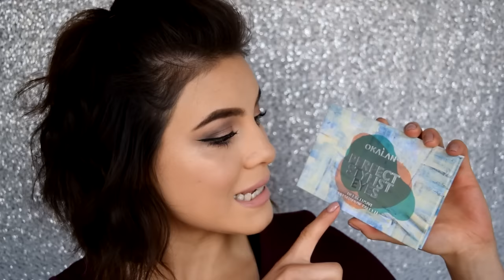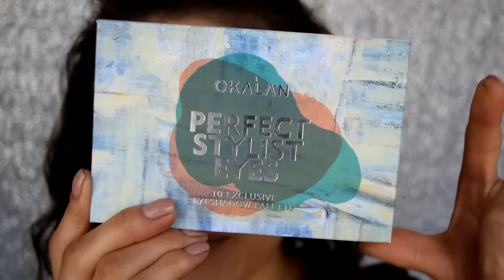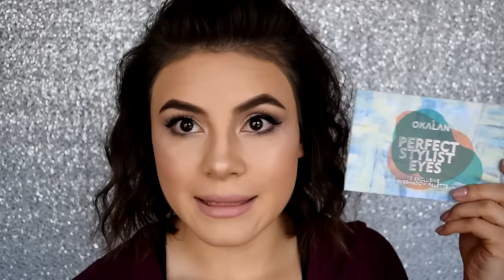OKALAN PERFECT STYLIST EYES RESEÑA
En ésta ocasión les tengo la reseña y demostración sobre una de las paletas de Okalan que vieron en mi último vídeo de compras en el centro.
Mil gracias por su cariño y apoyo💕❤

Productos usados:
Jordana, PRIME NO-PORES
Amor Us, BB Hydrating Miracle Silk, Soft Beige
SANTÈE, 2in1 Concealer, Ivory
Organix, Polvo Traslúcido
ABH, Brow Pomade, Chocolate
L.A Girl, PRO primer eyeshadow, Nude
Okalan, PERFECT STYLIST EYES EYESHADOW PALETTE
YANQUINA, Maxi Black Eyeliner
Zermat, Mascara Dramaqueen
Profusion, STUDIO CONTOUR PALETTE
PROLUX, Blush Palette
Glow Kit, Amber Gold
LURE, Glam 'n Go, Brigitte y Kim

✔Snapchat 👻 nimbesouver

Donde comprar Dermatisse?

Donde compro KARA BEAUTY :
Cosmetiworld Calle del Carmen 23B

CDMX: Bazar Coapa, Pasillo E, local 40

Cupón 10%: IrresistibleNimbe